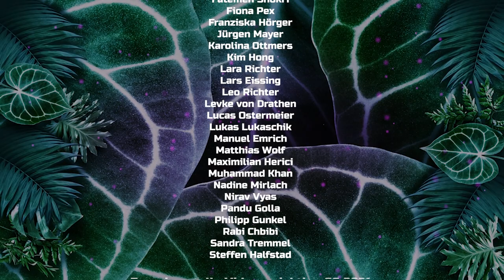Graduiertenfeier | Aftermovie pt.2 | THD - Technische Hochschule Deggendorf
Hier ist Part 2 des Aftermovies🎞 der Absolventenfeier 2021. Wir gratulieren allen, die 2021 ihr Studium🎓 beendet haben und wünschen viel Erfolg für die Zukunft🎉.

Here is Part 2 of the aftermovie🎞 of the graduation ceremony 2021. Congratulations to all who graduated🎓 in 2021 and good luck for the future🎉.

Fakten zum Projekt:
Studienfeld: Master Medientechnik und -produktion
Modul: Methoden der Visualisierung
Modul: Fortgeschrittene Methoden der Visualisierung
Leitung: Prof. Susanne Krebs
Betreuung: Maximilian Radomski, Johannes Schwarz
Dauer: 2 Semester, semesterübergreifend
Kompetenzen: medienübergreifendes Storytelling, Visualisierungsstrategien, interdisziplinäre Teamarbeit, Einblick in Eventplanung und -technik